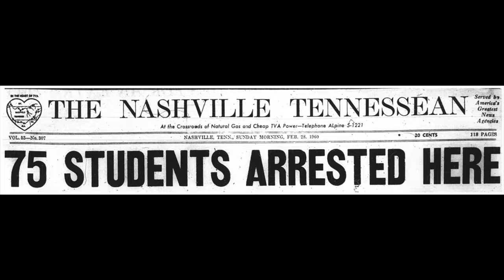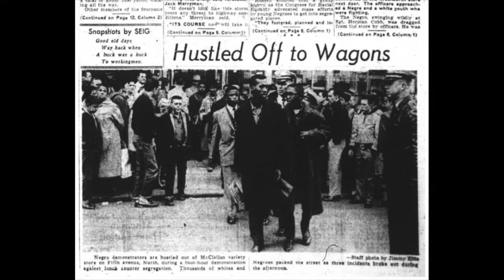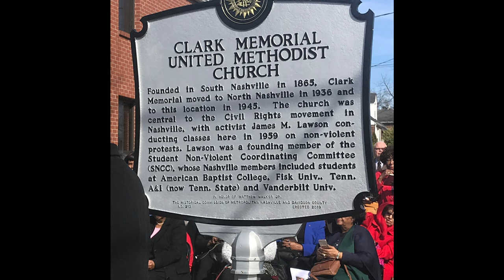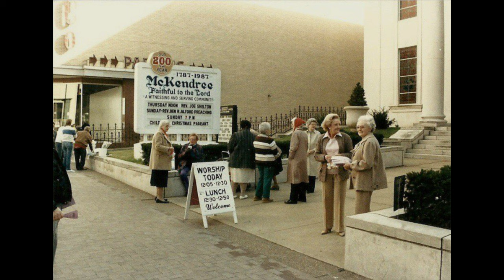McKendree 3: Civil Rights Era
In the 1960's, downtown Nashville was a key location in the civil rights movement. McKendree apparently kept it's doors closed to the demonstrations just outside the doors of the church. But historians say there is a little known connection between McKendree and the young men and women who led the civil rights movement in Nashville and beyond.